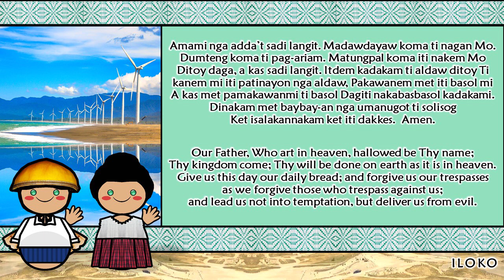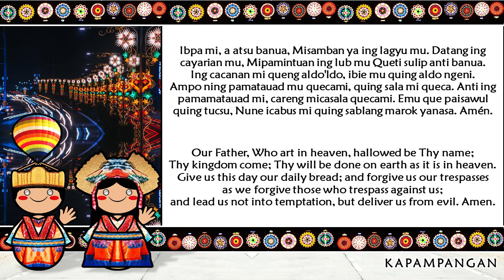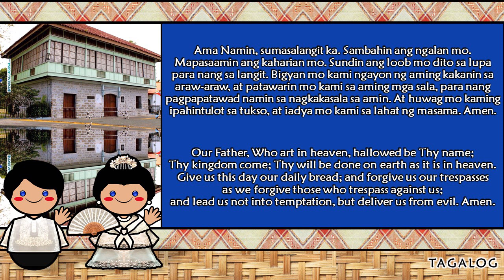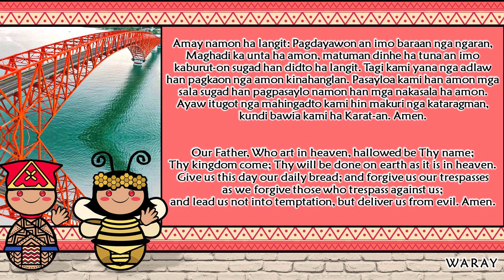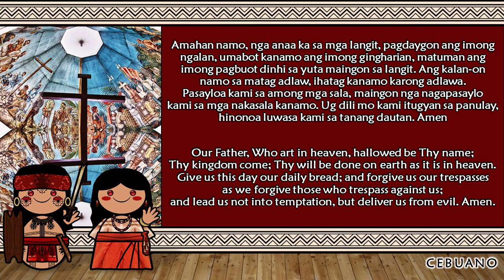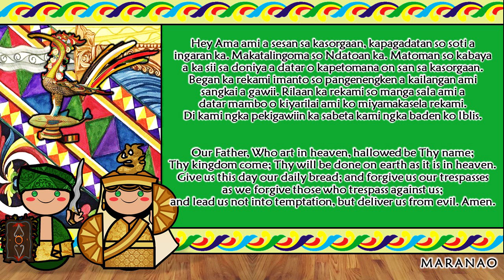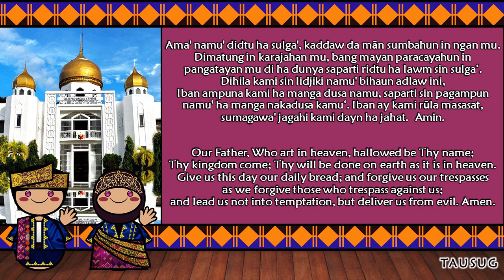MAJOR LANGUAGES OF THE PHILIPPINES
Depending on the method of classification, there are some 120 to 187 languages spoken in the Philippines. The 1987 constitution designates Filipino, a standardized version of Tagalog, as the national language and an official language along with English.

A total of 182 native languages are spoken in the nation according to Ethnologue. All of these languages belong to the Malayo-Polynesian branch of the Austronesian language family. Except for English, Spanish, Chavacano, and varieties of Chinese (Hokkien, Cantonese, and Mandarin).